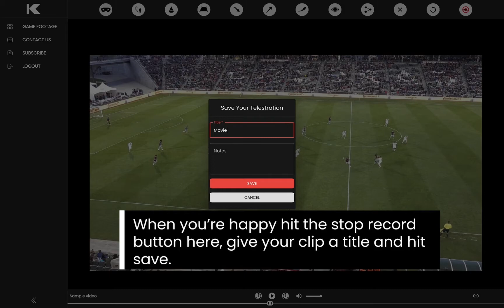How to - The Recording Tool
This video explains how to use the recording tool